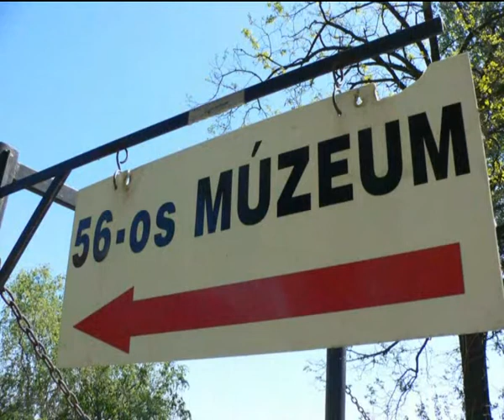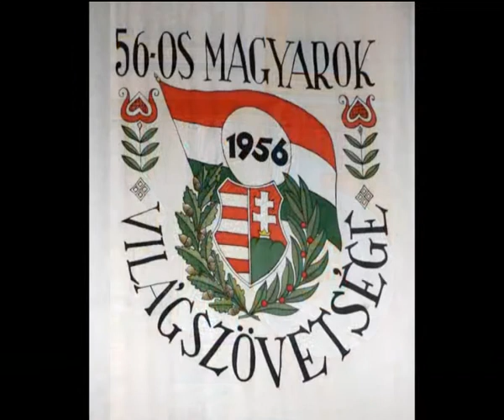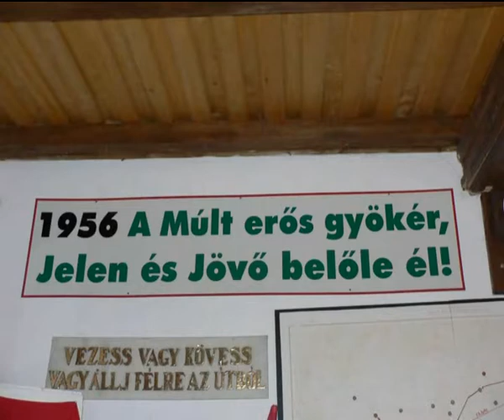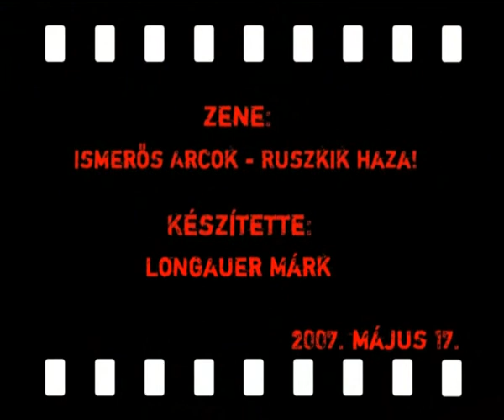Diafilm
Pesti Srác Alapítvány diafilmje:
kiskunmajsai 56-os múzeum,
kápolna és ifjúsági tábor
Zene: Ismerős Arcok - Ruszkik haza!